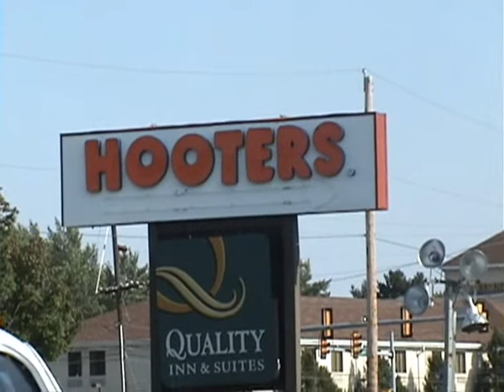HOOTERS ROMEO BENEFIT AUG 29 12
Benefit at HOOTERS in bensalem,pa for "mike romeo" tons of cars, i stopped videoing once music started playing, my guess 250 plus cars they just kept comming for a great  cause.And the day before yellow bullet nats at cecil county late night for some then as myself cecil 10 hrs later.